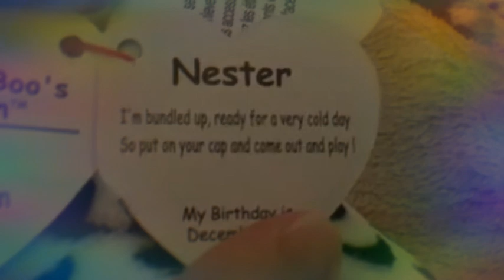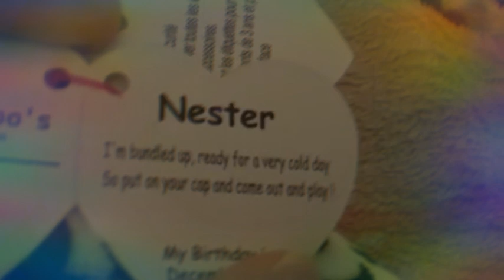I’m sooooooooooooooooooooooooooooooooooo happy I got a new Christmas in July beanie boo!!!!!!!!!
NESTER Review!
THE New BEANIE BOO!